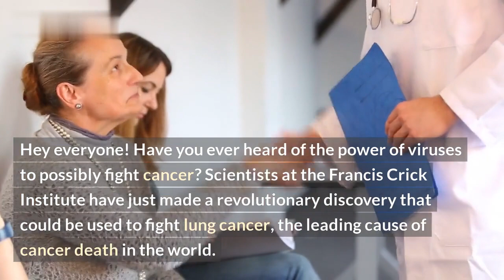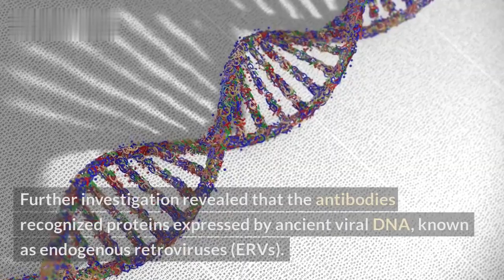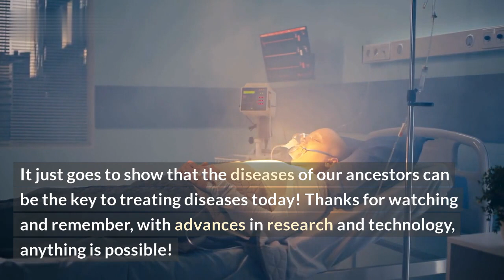Fighting Cancer with Ancient Virus DNA: Study Results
Cancer has long been a devastating disease, causing physical and emotional hardships for millions of people around the world. But new research could provide an exciting solution for future cancer treatments: injecting ancient virus DNA directly into tumors. In this video, we're discussing the latest study results from researchers from Imperial College London and the Francis Crick Institute.

This study examined mice in which researchers injected ancient virus DNA directly into tumors. The DNA provided the body with instructions to activate the immune system to fight existing cancer cells. These results could be a major breakthrough in the battle against cancer, as not only did these treatments result in the elimination of existing tumors, but also may have the potential to fight cancer's return in the future.

This is just the latest development in the search for new cancer treatments. It’s still too early to know how this method will affect human cancer treatments, but the results of this research are sure to give cancer patients hope for a better future.

List:
-  Latest cancer research study from Imperial College & Francis Crick Institute
-  Treatment involving ancient virus DNA injections into tumors
-  Instructions to activate the immune system to fight cancer cells
-  Elimination of tumors and potential for cancer’s return
-  Hope for a better future for cancer patients